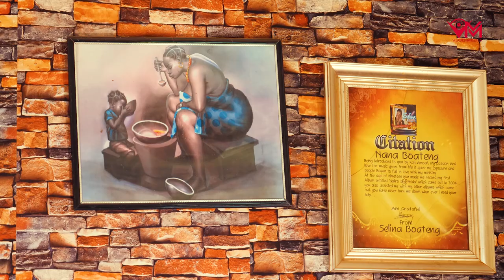ONCE UPON A GENDER EPISODE 6 THE WOMAN WARRIOR I am really Enjoying it my goodness wotowoto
ONCE UPON A GENDER EPISODE 6
THE WOMAN WARRIOR I am really Enjoying it my goodness wotowoto watchtime once gudduvlogs youtubemonetizationpolicy2023 nollywoodmovies nocopyrightmusic nollywoodpicturestv #Ghanaians